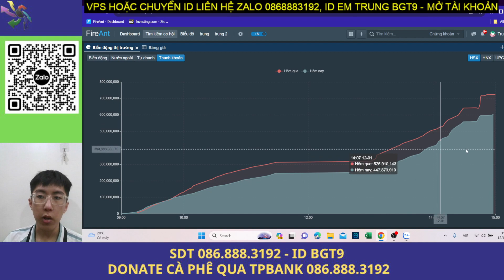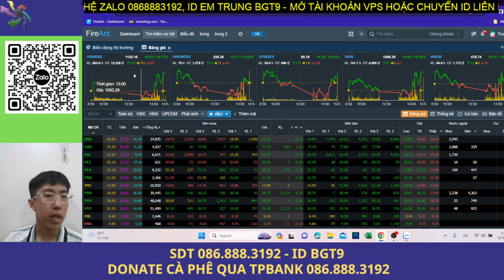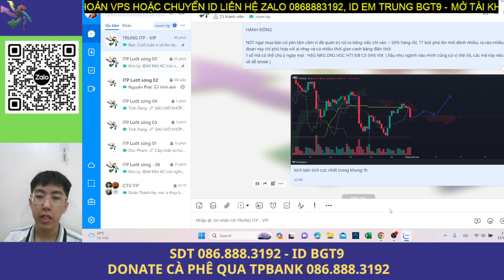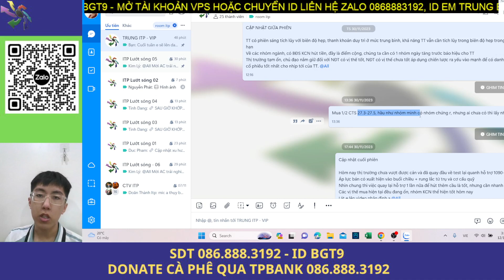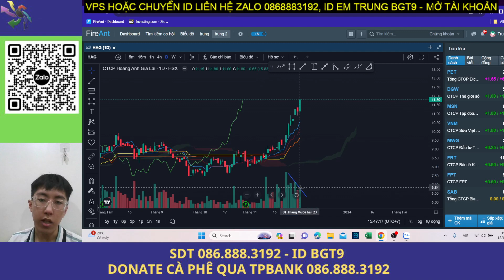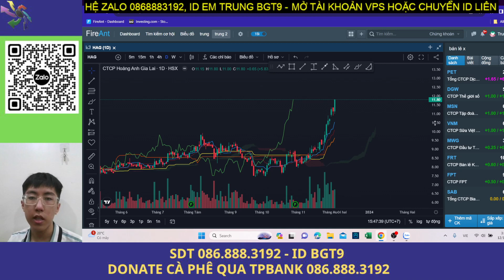nhận định thị trường chứng khoán hàng ngày | phân tích vnindex, cổ phiếu tiềm năng hôm nay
Nhận định thị trường chứng khoán. Chương trình nhận định chứng khoán hôm nay, phân tích vnindex, cổ phiếu tiềm năng hôm nay, khả năng trong dài hạn, trung hạn cũng như ngắn hạn dành đến anh chị hàng ngày. Trong video Trung ITP cùng anh chị nhận định diễn biến của thị trường chứng khoán hôm nay diễn biến thế nào nhé.

👉 Tham gia room Zalo hỗ trợ hỏi đáp hàng ngày miễn phí: ( Ghim dưới bình luận hoặc quét mã QR trong video )
🫰 Mời Anh Chị mở  tài khoản VPS/chuyển tài khoản về ID: BGT9

⛳ Tham gia làm hội viên để ủng hộ kênh Ichimoku Việt Nam